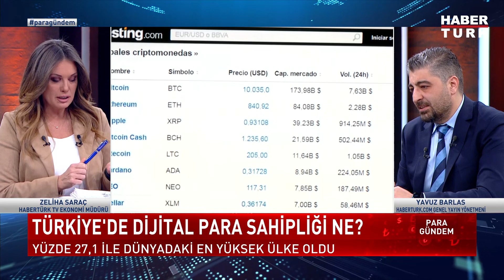Ekonomide nasıl bir yol izlenecek? | Para Gündem - 3 Mayıs 2023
Tahıl koridoru anlaşması uzayacak mı?  797 bin 841 gurbetçi oy kullandı.
Ekonomide beklenti ne? Seçim sonrası ekonomide beklenti ne?
Halkbank’tan dava açıklaması. Dış ticaret açığında artış.
Döviz alış-satış farkı neden yüksek? İhracatçı ne talep ediyor?
Türkiye’de dijital para sahipliği ne? Yatırımcı neye yöneliyor?
KKM’ye talep neden artıyor? Fiyat artışları ne olacak?
Gıda fiyatları nasıl düşürülecek? Seçmen 14 Mayıs’ta ne diyecek?
Seçmenin çözüm beklediği sorunlar ne? Kararsız seçmen ne diyecek?

Para Gündem’de Habertürk TV Ekonomi Müdürü Zeliha Saraç sordu; Habertürk.com Genel Yayın Yönetmeni Yavuz Barlas, Koç Üniversitesi Öğretim Üyesi Prof. Dr. Ali Çarkoğlu ve Gazeteci Faruk Aksoy yanıtladı.